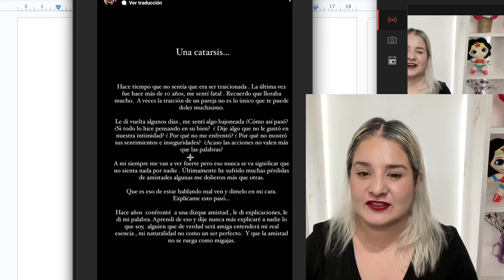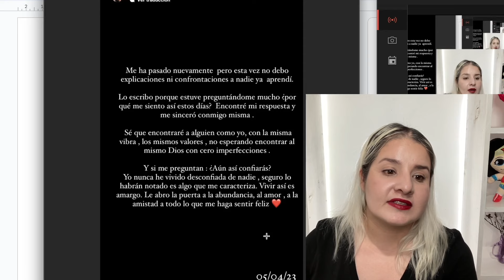LATINA LOCA EN INDIA avienta la piedra y ESCONDE LA MANO❓❓